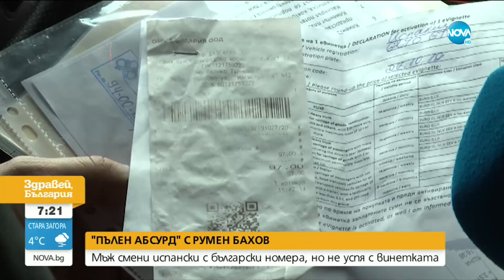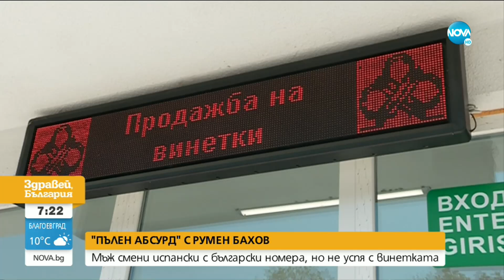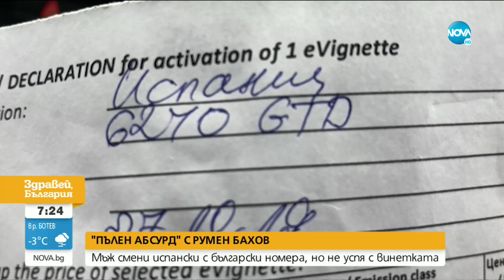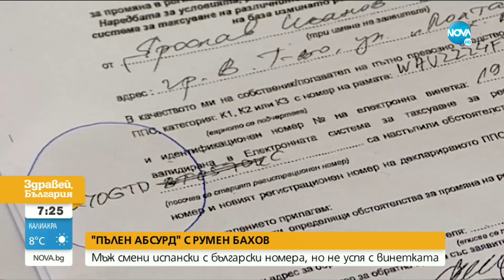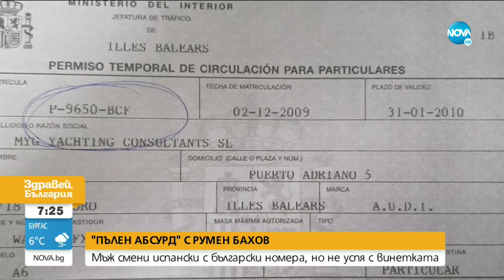"ПЪЛЕН АБСУРД": Мъж смени испански с български номера, но не успя с винетката - Здравей, България